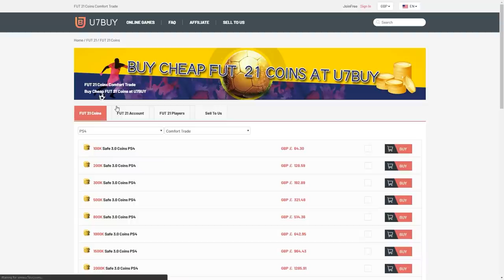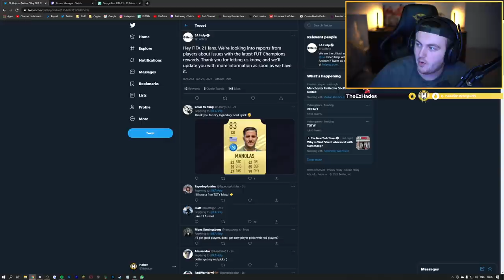BROKEN FUT CHAMPIONS REWARDS! WE PACKED AN INSANE PRIME ICON! FIFA21 ULTIMATE TEAM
Fifa 21, Ultimate team, FUT Champions, Rewards, Red Player Picks, Glitch, Broken, Prime Icon, in a pack, insane pack opening